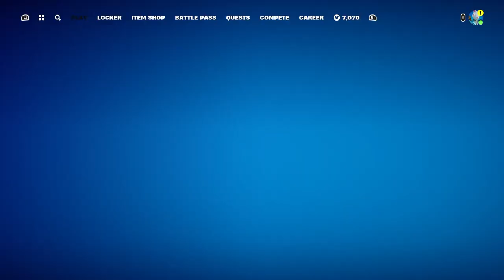Easter Stream (Chill Fortnite Live)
Fortnite Gaming